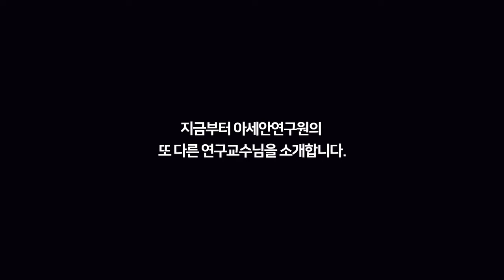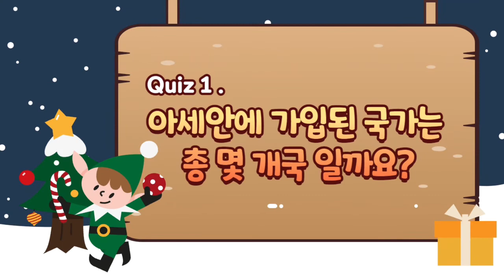[Vlog] 아세안연구원 연구교수 소개 -2편- | 아세연구원의 산타는 누구? 구보경 교수님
아세안연구원의 첫 번째 이벤트를 진행합니다.

▶ 참여 방법
1. 영상을 끝까지 시청한다!
2. 영상에 나오는 문제 2개를 푼 뒤 답을 아세안연구원 유튜브 채널 댓글 혹은 인스타그램 댓글을 통해 남긴다!

▶ 참여 기간
2021년 12월 25일(토) ~ 2022년 01월  01일(토)

▶ 당첨자 발표
2022년 01월 05일(수) / 유튜브와 인스타그램을 통해 발표 예정